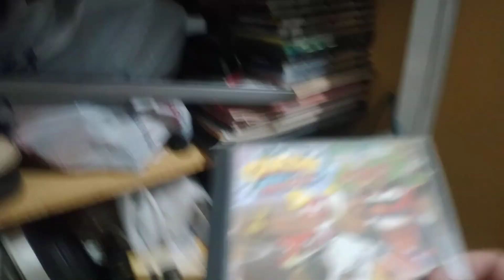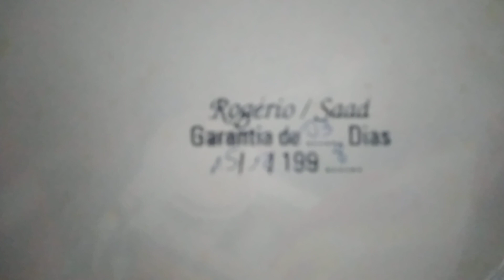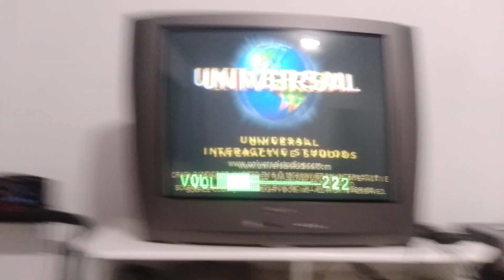E Não é Que o Playzão Ainda Funciona?! Kkkkkk